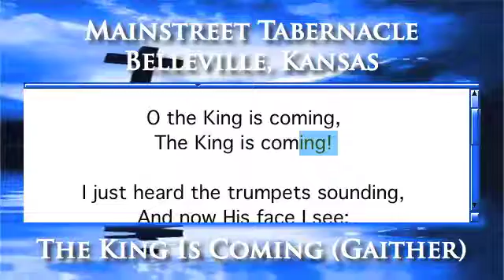The King Is Coming (Gaither) - Piano Version